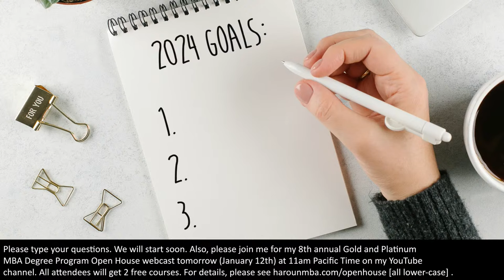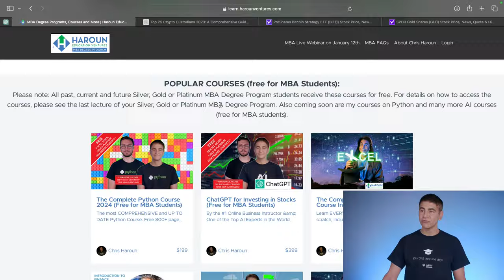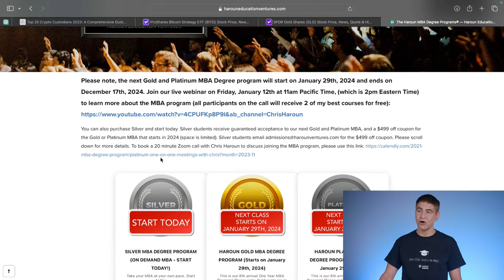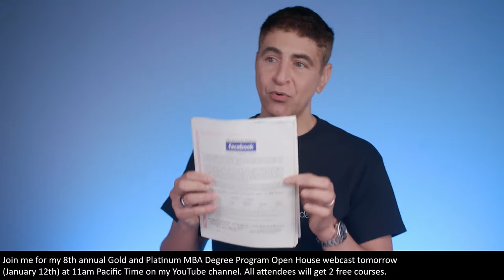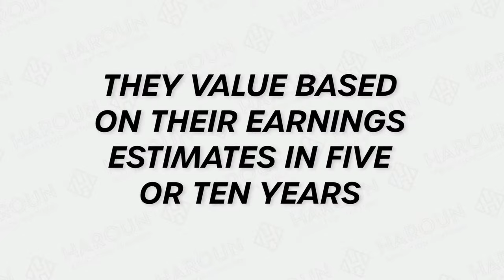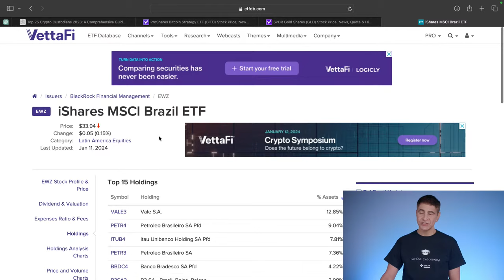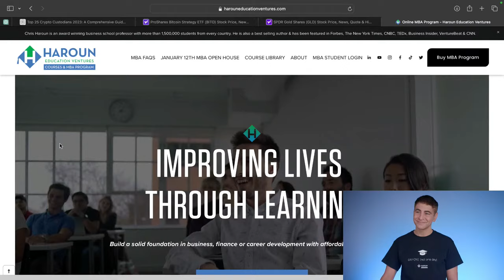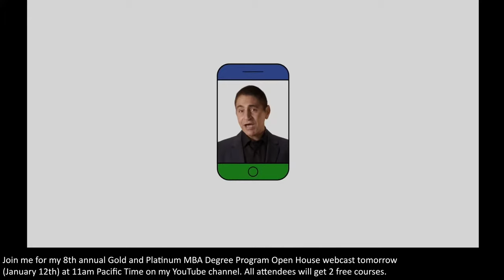Weekly LIVE Office Hours #258: Q&A on Career/Business/Finance Topics. PLEASE TYPE QUESTIONS IN CHAT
Welcome to our Weekly Live Office Hours, hosted on Thursday, January 11th at 8:00 am PT / 11:00 am ET. Our eighth 1 year Gold and Platinum MBA Degree Program starts on January 29th, 2024.

Join me live to ask any and all questions about businesses in the news, finance, professional development, or even questions regarding any of my courses.

If you can't join us live, just type your question into the chat and I'll make sure to answer it!

0:00 Call Starts

1:48 Welcome to the Weekly Live Webcast of January 11th, 2024!

2:45 Bitcoin News

6:23 How to Set Goals and Achieve Them

12:32 How do consultants calculate their hourly rate?

15:18 What do you think about the SEC approving an ETF for Bitcoin?

17:38 Is the Python and Finance course available yet?

18:35 The Complete Python Course promo video

25:32 When do I quit my full-time job to focus on my side hustle?

27:00 Are there office hours today?

30:27 What do you think about the Tony Robbins book on investing?

31:50 How much cash should I keep on hand as a business owner?

33:28 What will the 2024 Election look like?

34:19 Should you buy Gold through ETFs?

36:29 Can you explain what your coaching services look like?

38:01 How to Use AI to Create Financial Models and Value Companies promo video

41:10 Is this Bitcoin news a good thing for the crypto industry as a whole?

42:23 How about the Ethereum and Ripple ETFs that are supposedly being released?

45:11 Can you explain the GPT in ChatGPT?

47:12 What does the future of hedge funds look like?

50:00 What are your thoughts on the Columbia Value Investing course?

51:30 How to Value a Company vlog

1:01:13 Are you even more bullish on Bitcoin?

1:02:26 How to start an ecommerce company with no product?

1:05:15 Will you be releasing a Cloud Computing course?

1:07:20 Are you bullish on Nvidia?

1:09:05 Have you heard of Tony Robbin's All-Season's Portfolio?

1:13:31 Are the MBA lectures taught live?

1:14:05 Is it better to invest in private or public companies?

1:15:30 What other access will I get if I buy the Silver MBA Package?

1:16:30 How valid is a one-year estimate on Yahoo Finance?

1:17:29 Should I go back to school for an Economics degree if I already have a Computer Science degree?

1:19:49 Will the Metaverse trend come back with the advent of the Apple Vision Pro?

1:21:28 Do you have an Ecommerce or Real Estate course?

1:24:10 What are your thoughts on investing in REITs?

1:27:22 How do you stay informed and up-to-date on the financial news?

1:29:00 Are we at the bottom due to inflation?

1:30:30 Why do you like VOO?

1:31:52 How to maximize value when reading books?

1:32:40 How socialize more?

1:35:00 How to Write a Book This Year

1:38:44 What skills will I master if I take your MBA Degree Program?

1:42:02 Is Google Sheetz more relevant than Excel?